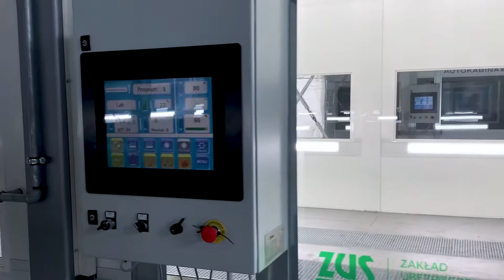JUMBO | Industrial Spray Booth | Solec Kujawski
Model spray booth: Jumbo XXL
Location: Solec Kujawski